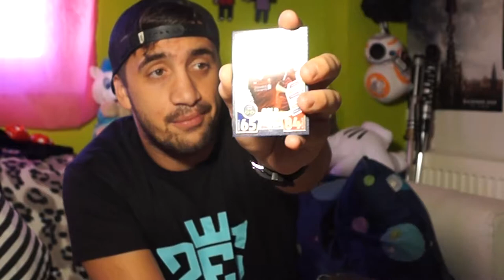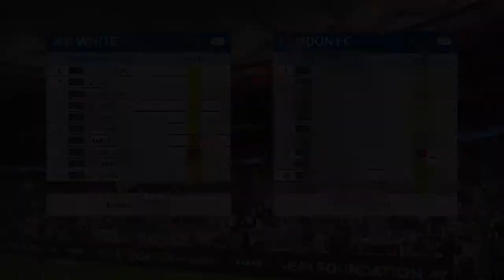PRO EVOLUTION SOCCER 2018 - UNBOXING EDICION LEGENDARIA Y PARTIDO DE PRUEBA